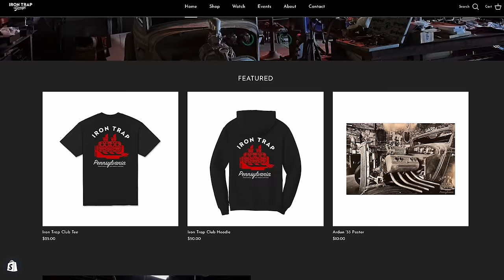Replacing The Hacked Up Firewall In The 1938 Ford Convertible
When we first looked at the 1938 Ford, the big hole in the firewall was a big bummer. Thankfully our good friend Pete had given us two extra 38 firewalls he had in his stash. Matt gets right to work with the @eastwoodco Versa Cut to rough cut the firewall, leaving just the flange to remove. The firewall is spot welded into the cowl and can be difficult to removed whole. Once Steve got all of the flange removed, they get to work fitting the new firewall, trimming little by little to clear the Cadillac. With the firewall out Matt also fixed some damage on the passenger cowl side. Looks so much better!!

19545